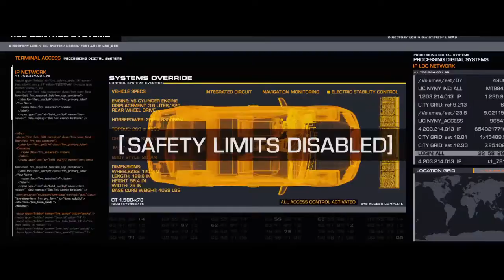The Fate of the Furious in Theaters April 14 Official Trailer #2 HD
Brothers No More! The Fate of the Furious! The latest installment of the Furious Franchise.